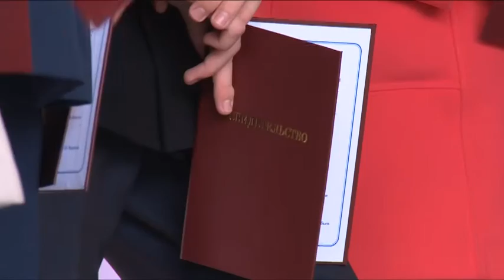В Щёлковском районе отметили один из самых главных государственных праздников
Сила народа – в единстве. В Щёлковском районе отметили один из самых главных государственных праздников. 4 ноября жители все вместе встретили день народного Единства. Митинг-концерт объединил несколько сотен человек. Присоединилась к торжеству и наша съемочная группа